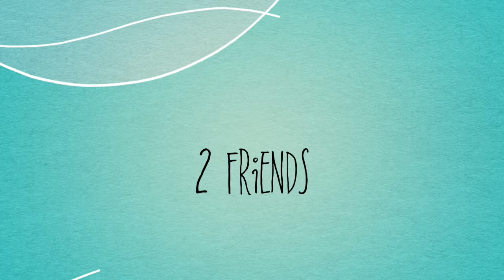String Mamas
Sarah Fridrich (voice and ukulele)
Sarah Foard (fiddle)